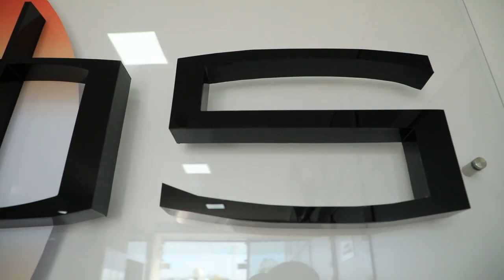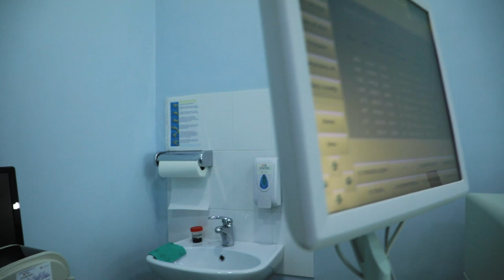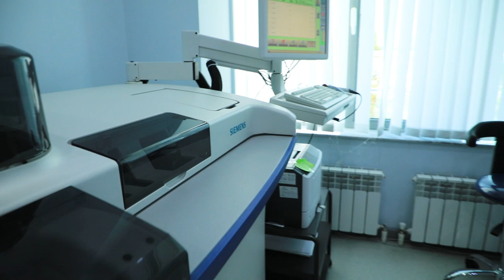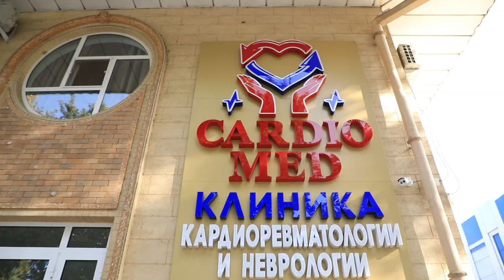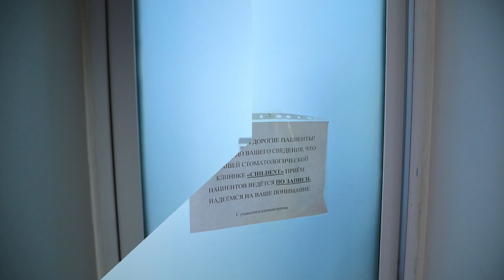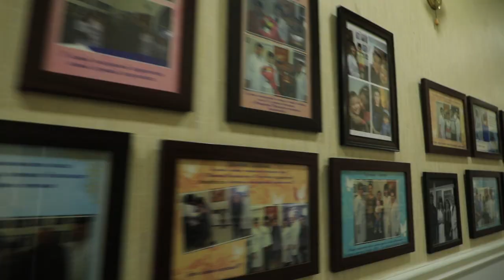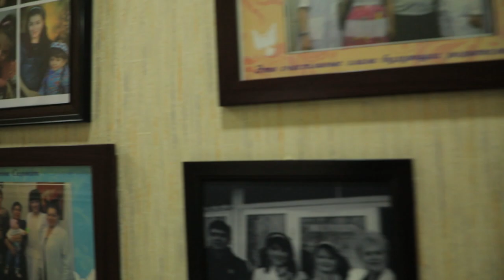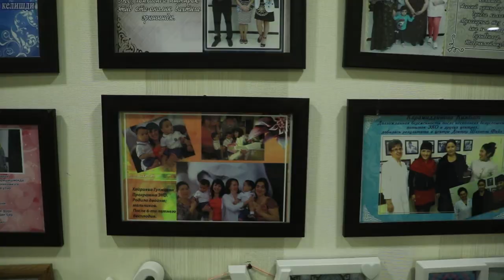Обзор медицинских клиник в Ташкенте. Лаборатория.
Специальный медицинский проект для туристов и гостей города Ташкента. Тут собраны медицинские центры в которых вы можете пройти медицинское обследование, сдать кровь, увидеть как выглядит медицинский центр изнутри без купюр!!!
Особая благодарность медицинским центрам: Vitros, Vitamed, Medik-As, Cardiomed, Childent, Immuno C, Doctor Shahnoza Fayz.

Благотворительность:
Uzcard
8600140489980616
Visa card
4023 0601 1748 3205